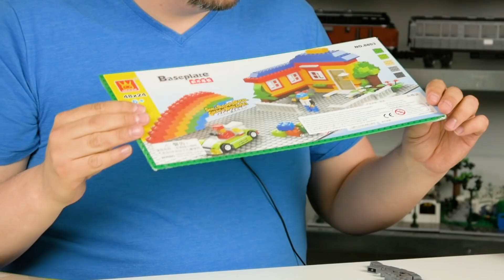Bausteine-Sets von BlueBrixx - 10 Farben, 200 Steine!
Was braucht man, um mit Noppensteinen kreativ zu werden? Na klar, Noppensteine! Vor allem die ganz normalen Standardsteine. 1x2 Noppen, 1x4 Noppen und so weiter, möglichst viele davon. Während solche Steine in normalen Modellen oft nur in geringen Mengen verbaut werden, bieten wir von BlueBrixx nun ganze Sets mit großen Mengen von Bausteinen an.

Die ersten dieser Sets stellt Marco in diesem Video vor. In zunächst 10 verschiedenen Farben liefern wir je 200 Bausteine dieser Aufteilung: 30x 1x1-Steine, 50x1x2-Steine, 30x 1x3-Steine, 40x 1x4-Steine, 30x 1x6-Steine und 20x 2x2-Ecksteine. Mit diesen Steinen kann man die Wände von Häusern bauen, Felselemente verkleiden und viele andere Ideen umsetzen!

Diese Bausteine-Sets liegen uns zunächst nur in geringer Auflage vor. Falls die Sets Anklang finden, produzieren wir bald mehr! In den Kommentaren freuen wir uns über Vorschläge für weitere Bausteine-Sets.